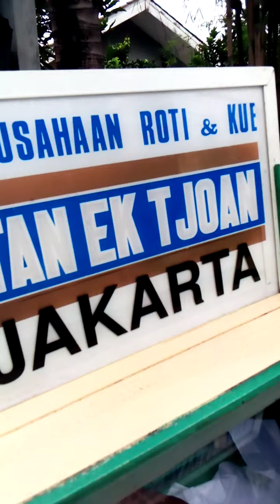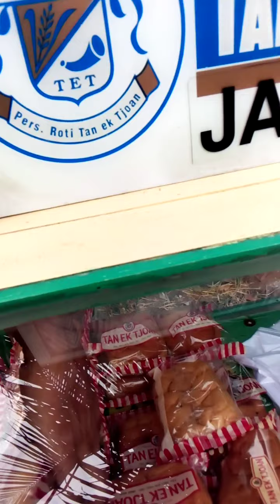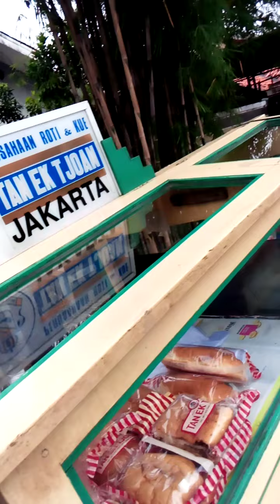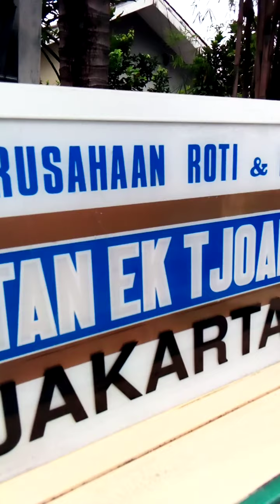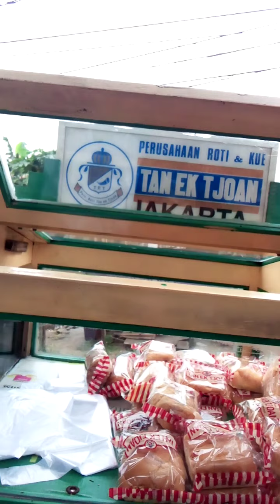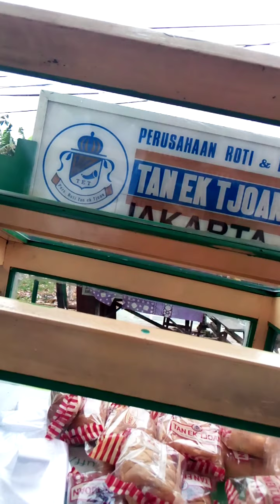ROTI TAN EK TJOAN. Roti Jadul Dari Jaman Belanda yang bertahan sampai sekarang.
roti dari jaman SD yang bertahan sampai kini. Roti legenda dari tahun 1921.